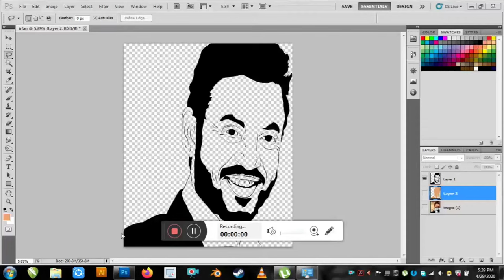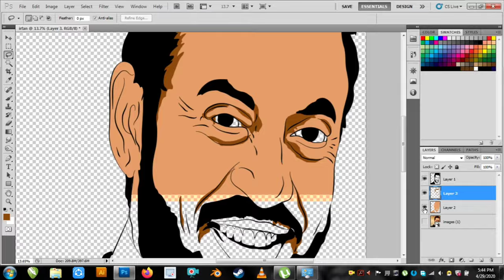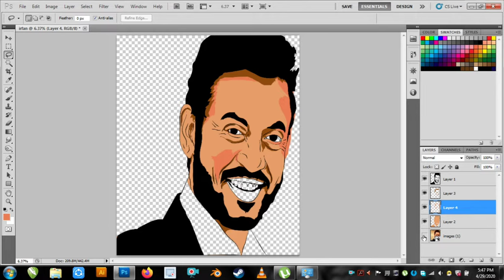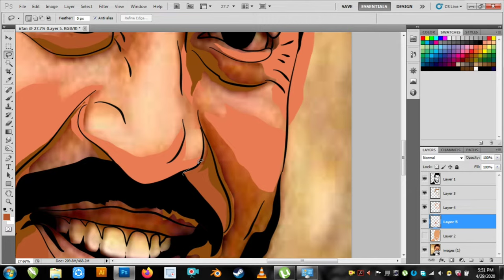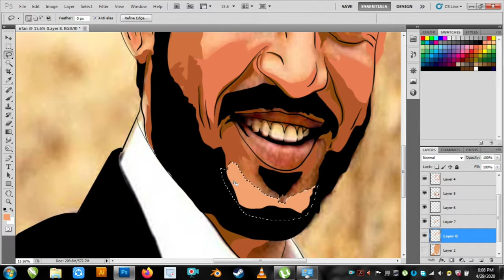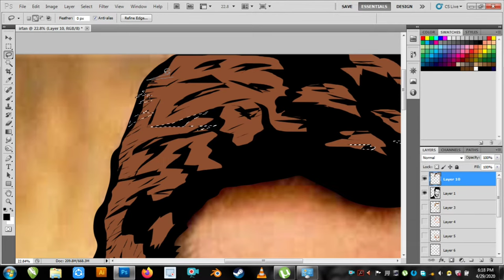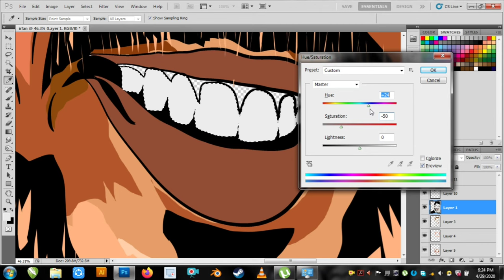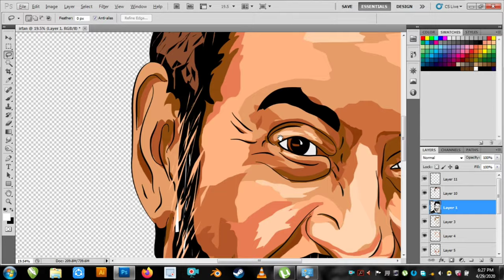Digital potrait of a legend (rip Irfan khan🙏🙏❤️)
if uh want me to create your digital potrait